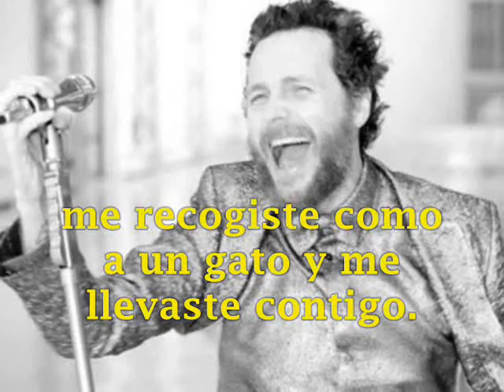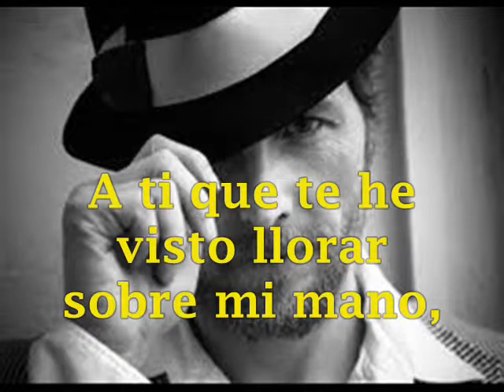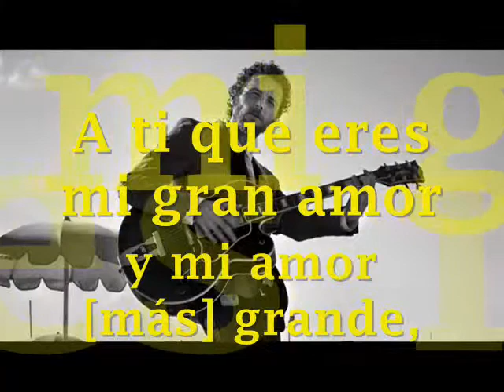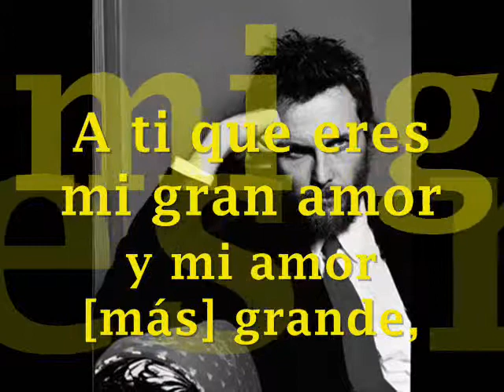jovanotti a te/ a ti con subs.en espanol video by Giovy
esta cancion es una poesia